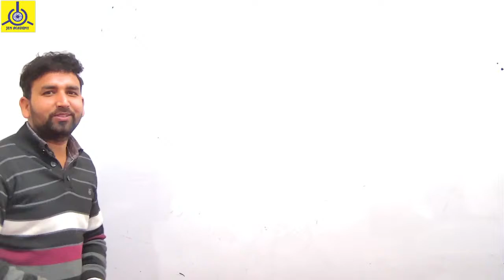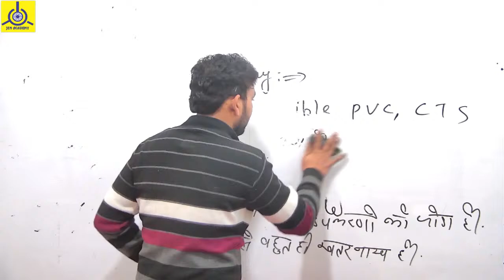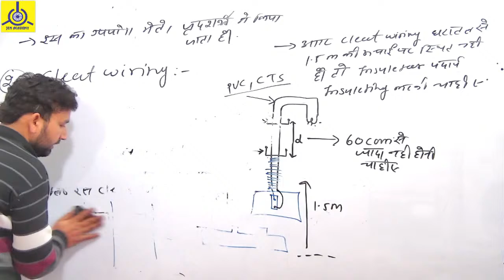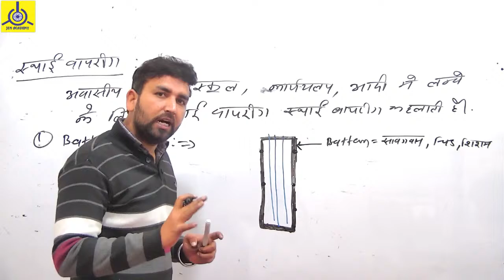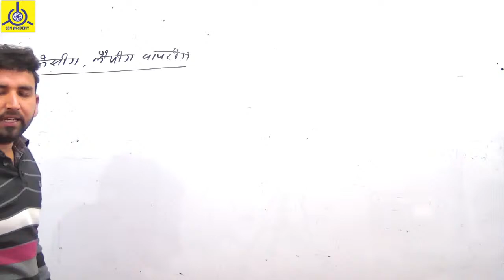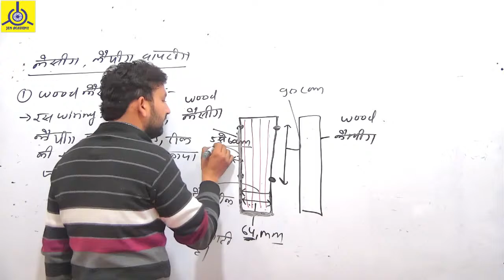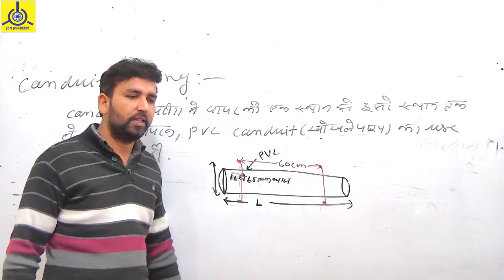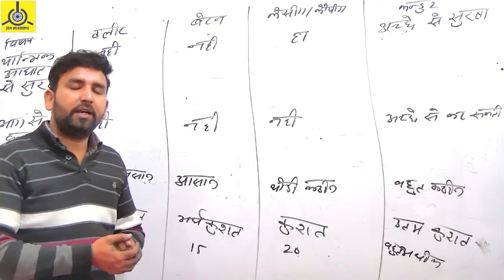House Wiring Connection : Different Types of Wiring System || Cleat /Batten /Conduit/lead sheath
In this video JEN Academy Educator Ram Sir discus about  Details of  House Wiring Connection :- Different Types of Wiring System  Cleat /Batten /Conduit/lead sheath Full  Details in this video.

- House Wiring Connection/हाउस वायरिंग कनेक्शन :-
1) Temporary Wiring /अस्थायी वायरिंग
2) Permanent Wiring /स्थायी वायरिंग

👉 Temporary Wiring /अस्थायी वायरिंग :-
- Flexible Cable Wiring/फ्लेक्सिबल केबल वायरिंग
- Cleat Wiring/क्लियरिंग वायरिंग

👉 Permanent Wiring /स्थायी वायरिंग :-
- Casing Capping Wiring/कैशिंग कैपिंग वायरिंग
1) PVC
2) Wood
- Batten Wiring/बैटन वायरिंग
- Lead Sheath Wiring/लीड शीथ वायरिंग
- Conduit Wiring/संघनक वायरिंग
1) Iron
2) PVC
3) Flexible Iron
4) Flexible PVC
- concealed wiring/छिपी हुई तारों

I hope friends you would have liked this video.